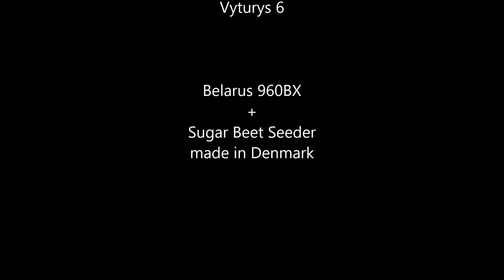Spring 2016 | Sugar Beet Sowing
Fendt 936 Vario + Vaderstad Rexius   |  820 Case IH Magnum 250 + Vyturys 6  |  Belarus 960BX + Sugar Beet Seeder
MORE FARMING VIDEOS: